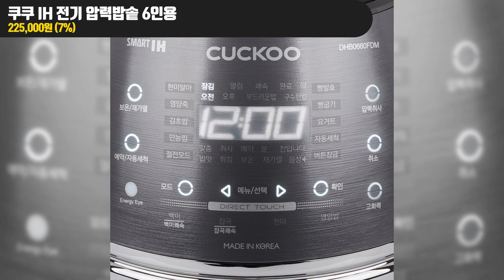2024년 핫한 쿠쿠 인기 3종 리뷰 파워클론 슬림, 전기압력밥솥 10인용 & 6인용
00:00 요즘핫한  쿠쿠 인기상품 베스트 3

00:05 쿠쿠 파워클론 슬림 무선청소기
🔥특가 : 379,000원

00:38 쿠쿠 전기압력밥솥 10인용

01:39 쿠쿠 IH 전기 압력밥솥 6인용

안녕하세요! 이번 영상에서는 요즘 인기 있는 쿠쿠의 세 가지 제품을 리뷰해보았습니다.
첫 번째로는 새롭게 출시된 쿠쿠 파워클론 슬림 무선청소기 (CVC-G820NWM), 두 번째로는 쿠쿠 전기압력밥솥 10인용, 세 번째로는 쿠쿠 IH 전기 압력밥솥 6인용입니다.
각 제품의 특징과 장단점을 비교해드리니, 구매를 고려하시는 분들께 많은 도움이 되었으면 좋겠습니다.